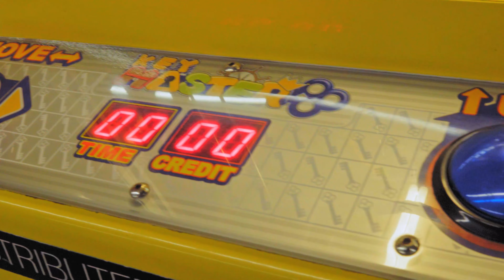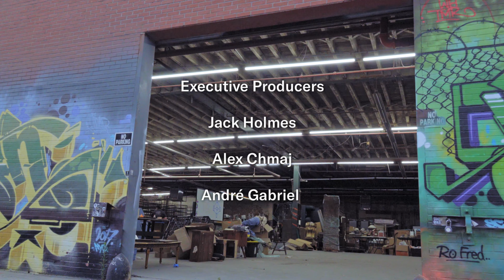BTS 301: The Doomsday Machine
A mysterious melody from Christian’s past returns to haunt him; Zac settles a debt with a wily prize machine.